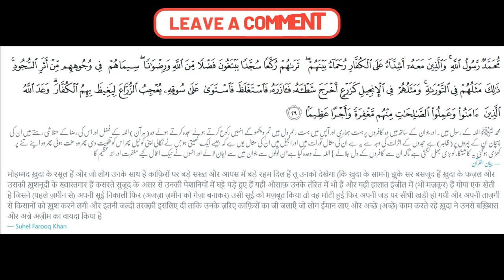Engineer Mirza Sahabah ka Gustakh hai | Engineer Mirza Masla 96 ka Jawab | Reply to Engineer Mirza